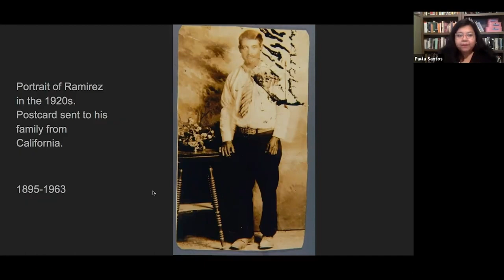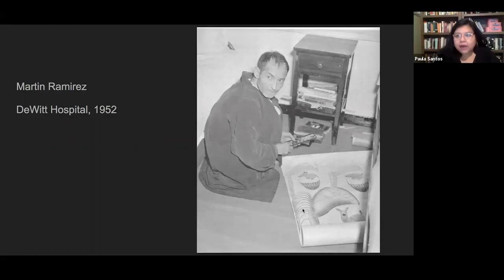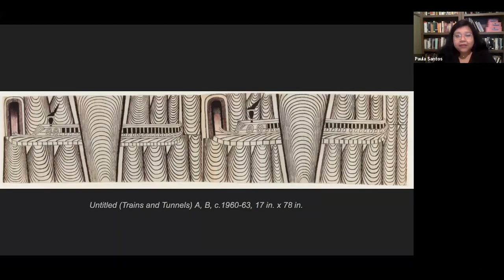Through Trains and Tunnels with Martín Ramírez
Learn about artist Martín Ramírez and his artistic practice with Paula Santos, an Intuit educator. Santos shares a brief overview of the time period in which Ramírez lived and worked and spotlights an untitled drawing by the artist of trains and tunnels.

Intuit’s virtual field trips are supported in part by a grant from the Art Dealers Association of America Foundation.

Martín Ramírez (Mexican, active in America, 1895–1963). Untitled (trains and tunnels) A, B (detail), c. 1960–63. Graphite, gouache, crayon and colored pencil on pieced paper, 17 x 78 in. (43.2 x 198.1 cm). Copyright Estate of Martín Ramírez. Private Collection